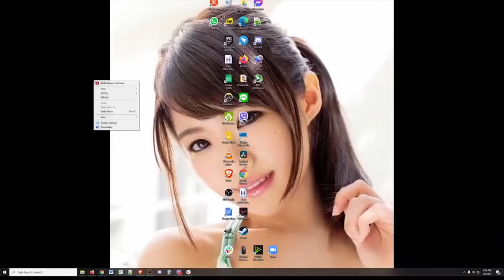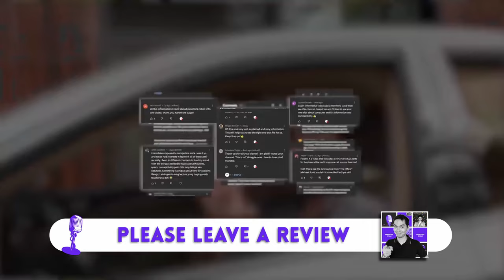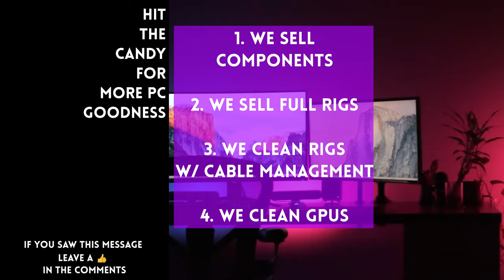Blizzard surrenders to Steam ❄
0:22 Threads burned out fast

1:02 4060TI 16GB released

3:35 Intel gives up on NUC

5:10 Blizzard surrenders to Steam

7:52 Losing money again trading crypto